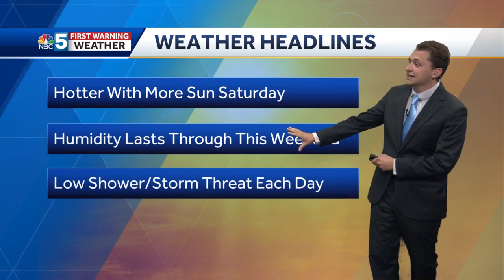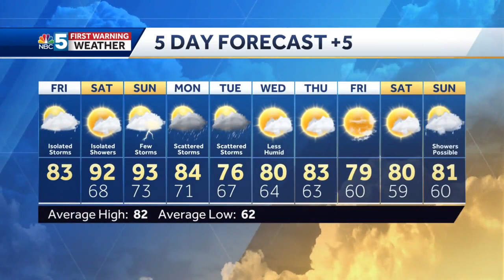Video: Hot and Oppressively Humid This Weekend (8-05-22)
Matt has the latest on how long the heat and humidity last.